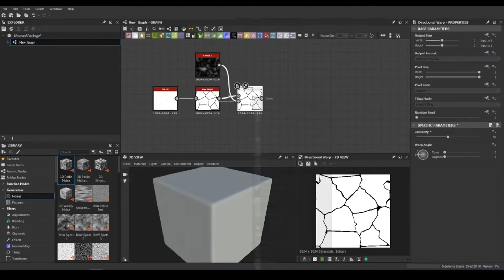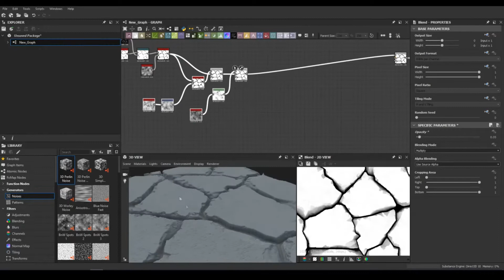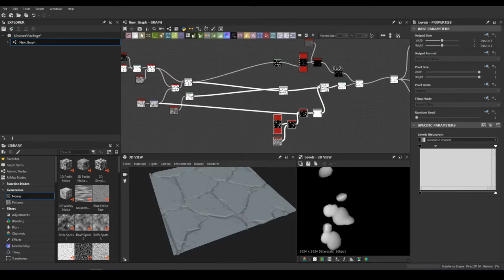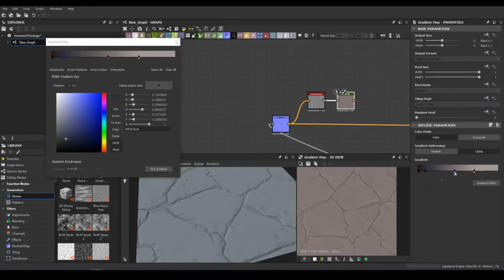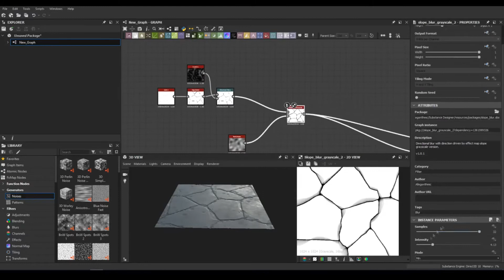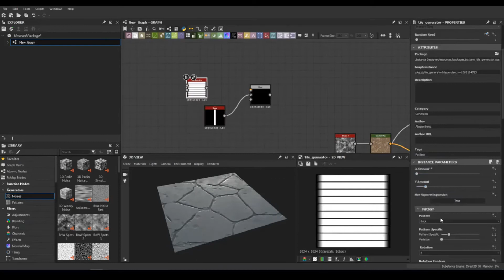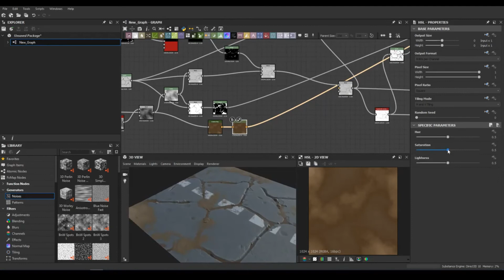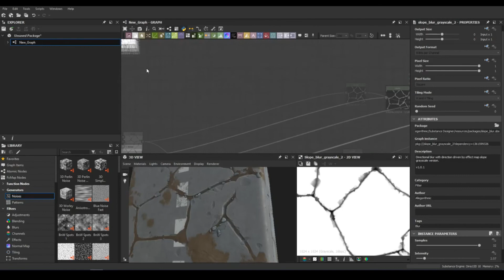Substance Designer - Road Material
Substance Tutorial. This is a TUTORIAL creating a game texture from the scratch on substance designer.

Okay! I read the feedback in the last video so i decide to create a similar tutorial but using others techniques with a better audio, i know my microphone it's not too good at all but i think it's better to hear me and if you want, leave a comment for me get a feedback about the audio. Thanks you. :D

Adam Capone
Vitaly Weegson
Keith Brown
Artem Kuznetsov
Sylvester Pawlowsky
Oğuzhan Arıbalı
Fernando Soares
Andrey Konoavlov
Marcus Moloney
uknowsam
Marcelo Estay
Esteban
Carlos Martinez
Dmitry
Ben Formaker-Olivas
David Ladomerszky
Roman Potapov
Paval Piatroŭski
Etienne Schmid
Dixon Vigorena
leesosung
Amin Nairy
Michael D'lynn
Zoo Moo
StylizedStation
Daniel Andrade(dca3d)
Andrew_Lee